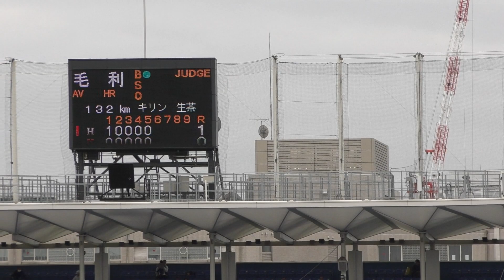法大VS慶大⑨ 法政大学応援団